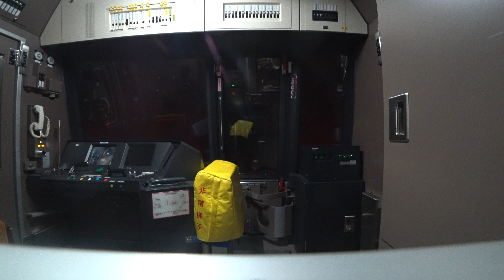北海道鉄道動画（札幌市営地下鉄）4K対応その12 Videos taken in Hokkaido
札幌市営地下鉄東豊線の大通駅から栄町駅までの鉄道動画です。２０１７年４月１日撮影。
Sapporo municipal subway part 12